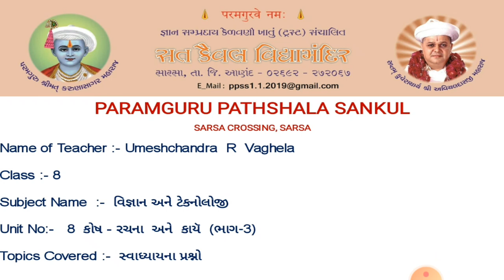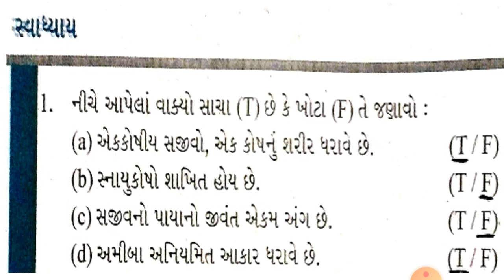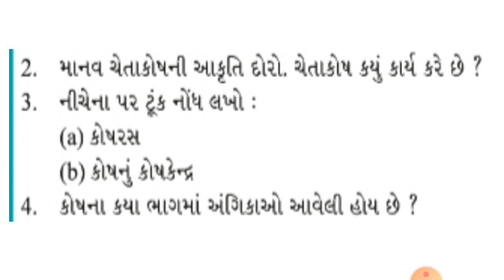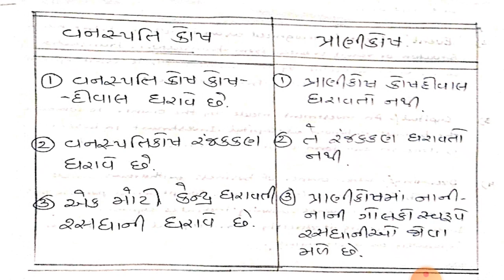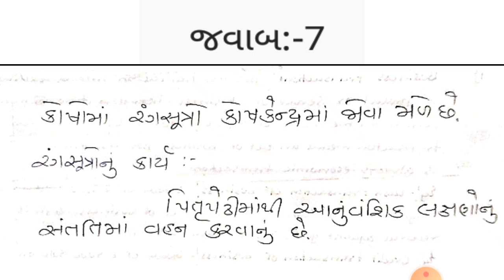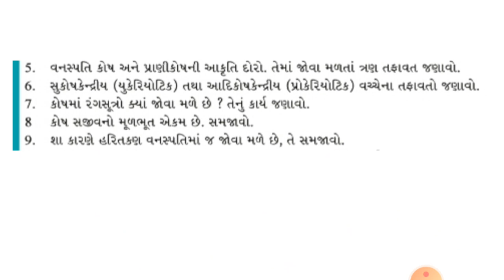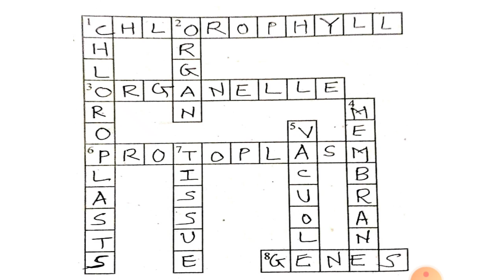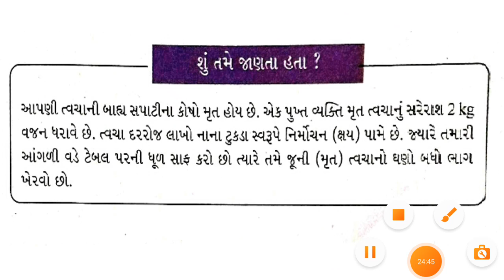STD :- 8 ,SUBJECT :- વિજ્ઞાન અને ટેકનોલોજી , UNIT :- 8 , UNIT NAME :- કોષ - રચના અને કાર્ય (ભાગ-3) ,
STD :- 8 ,SUBJECT :- વિજ્ઞાન અને ટેકનોલોજી , UNIT :- 8 , UNIT NAME :- કોષ - રચના અને કાર્ય (ભાગ-3) , TOPIC COVER :- સ્વાધ્યાય પ્રશ્નો